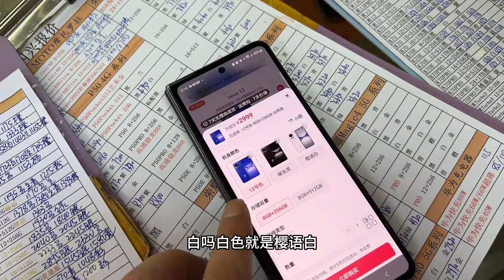朋友收到几台华为新款手机转手来批发市场卖掉值多少？反正是送的